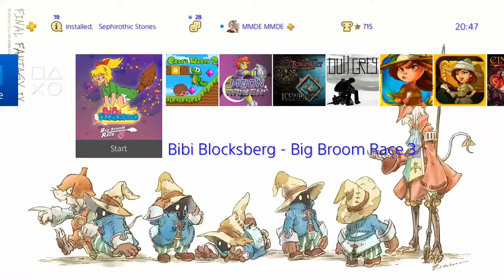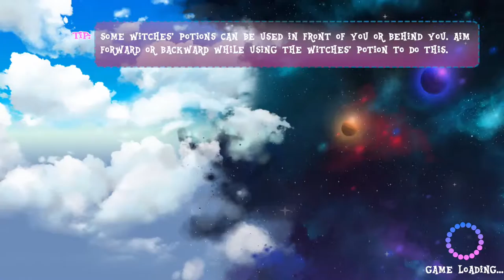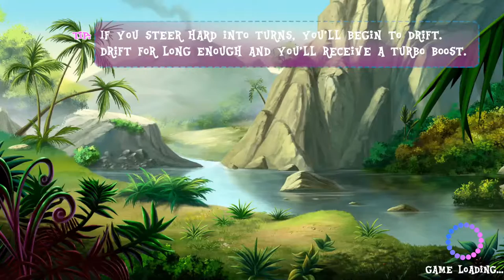Bibi Blocksberg - Big Broom Race 3 (PS4) - Part 1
Platinum 475?